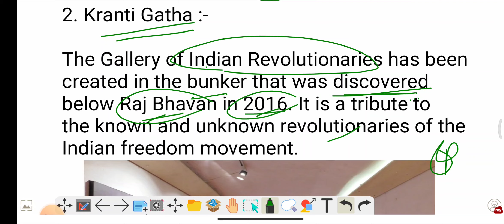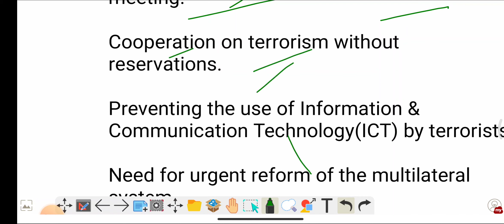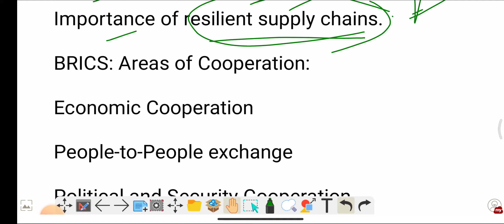17 June 2022 | UPSC | IAS | PCS | Current affairs | Prelims 2023 | mains | Simple CSE | IE PIB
17 June 2022 | UPSC | IAS | PCS | Current affairs | Prelims 2023 | mains | Simple CSE | IE PIB

1. Aapki Zameen Aapki Nigrani (AZAN)
2. Kranti Gatha
3. Kodava
4. Supermoon
5. LaMDA
6. BRICS meeting